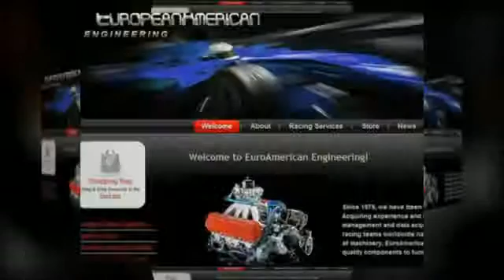Website web site design & SEO St. Lucie County FL